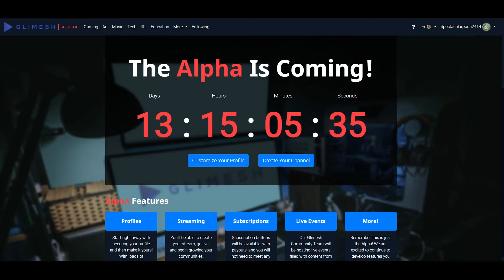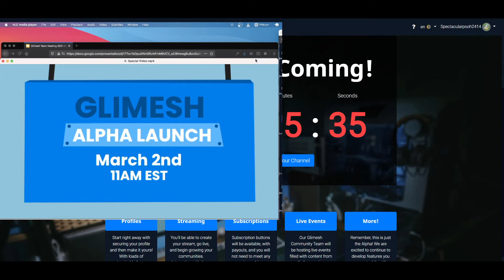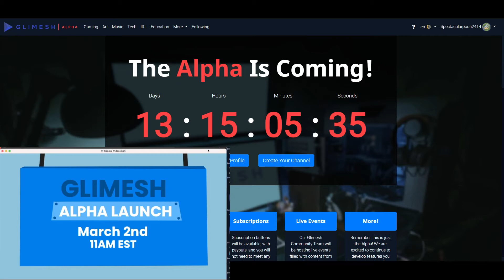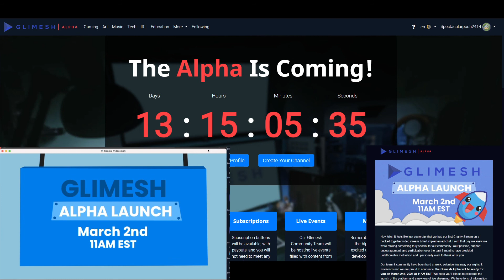Glimesh Breaking News: Glimesh.tv Launch date is March 2nd. my thoughts..